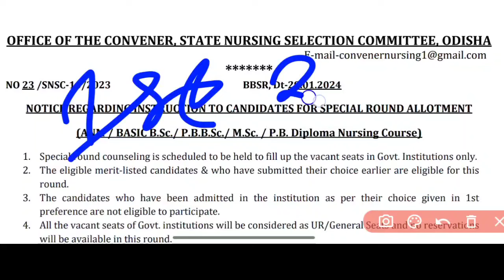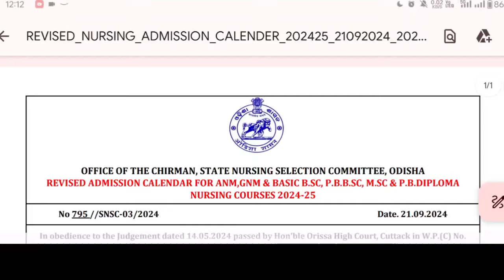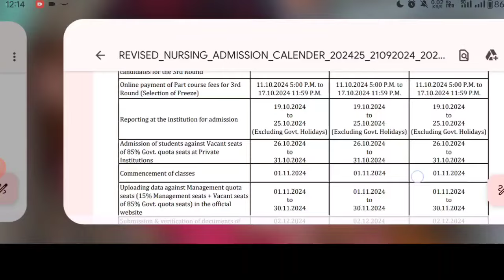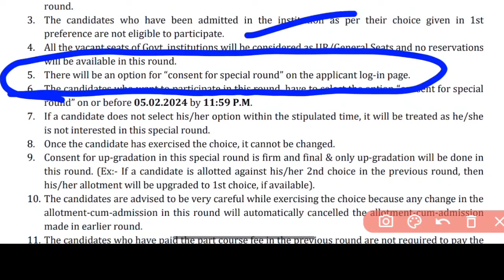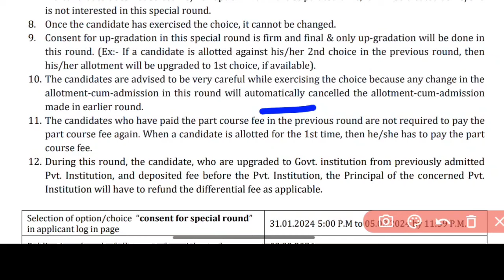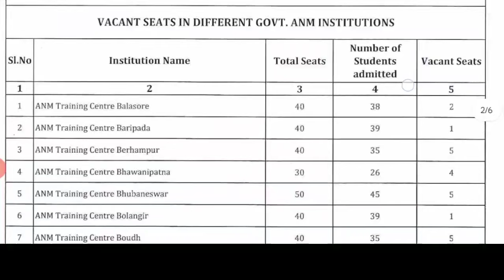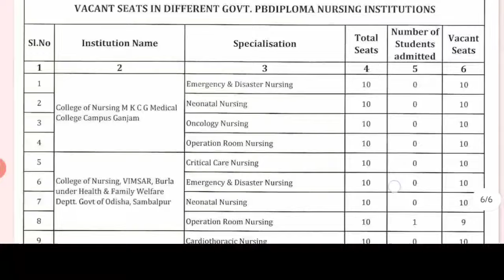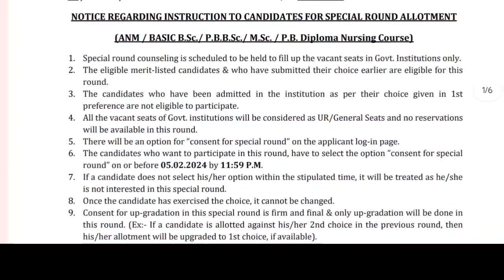Nursing Spot Admission କେବେ ଆସିବ❓Special Round Admission Details❓FOLLOW THE RULES✅Odisha Nursing